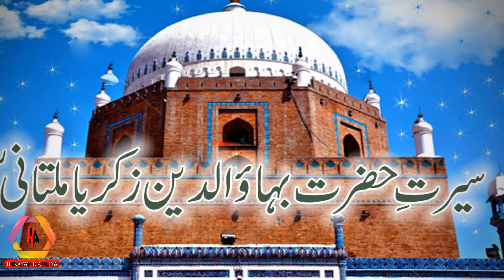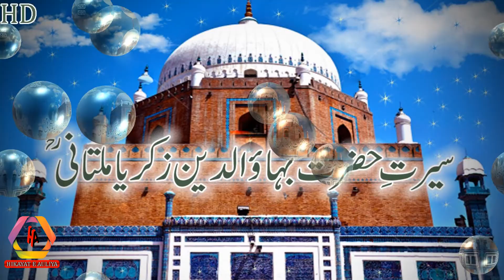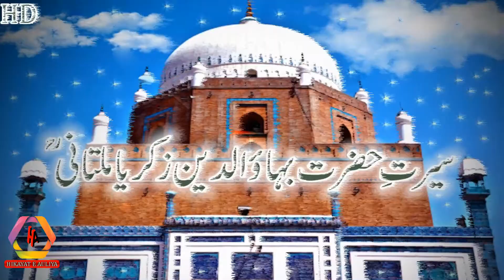Seerat e Hazrat Bahuaddin zakariya | Bahuaddin zakariya ki zindagi, shan e Bahuaddin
This is very learning and impressive documentory.
Seerat e Hazrat Bahuaddin zakariya Multani complete story in urdu.